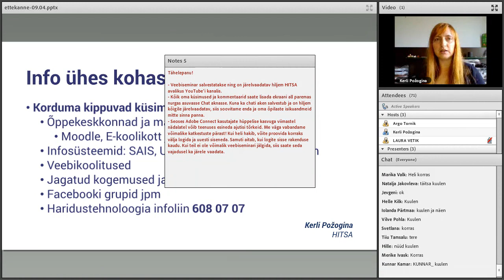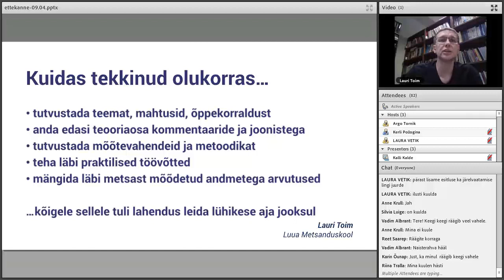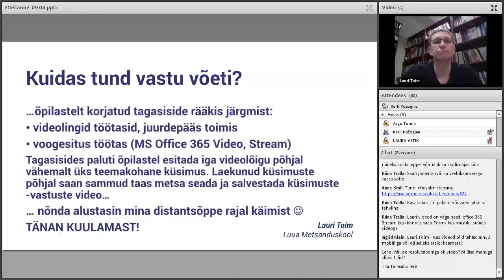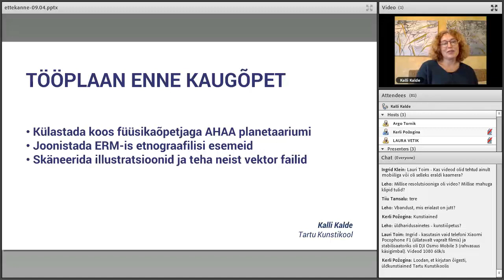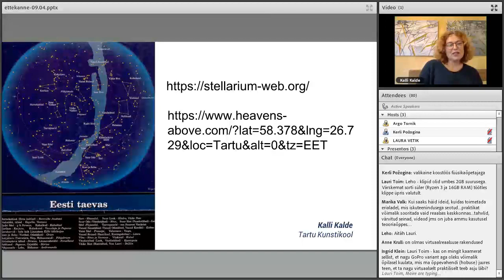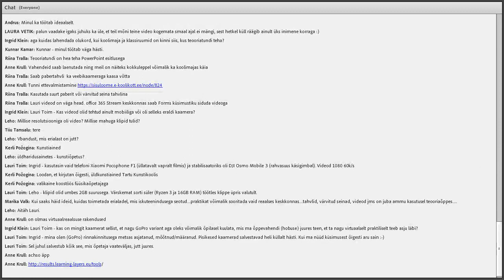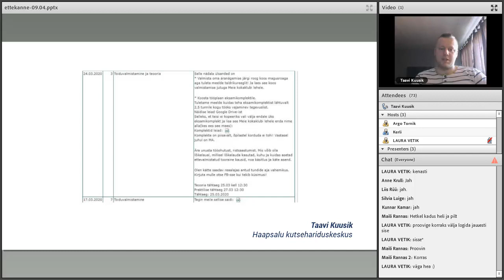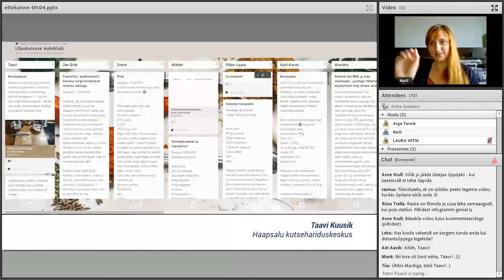Distantsõppe näiteid kutseharidusest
▶️ Liigu kohe huvipakkuva teema juurde. Lisainfo all 🔽 Veebiseminaril esinevad Luua Metsanduskooli, Tartu Kunstikooli ja Haapsalu Kutsehariduskeskuse esindaja.
06:10 Lauri Toom Luua Metsanduskoolist
21:25 Kalli Kalde Tartu Kunstikoolist
42:28 Taavi Kuusik Haapsalu Kutsehariduskeskusest
Juttu on videoloengutest metsanduses, üldkunstiainete õpetamisest koostöös füüsikaõpetajaga ning kokanduse praktikumidest, mis nüüd toimuvad iga õpilase enda kodus.